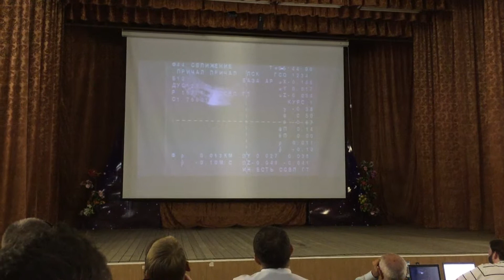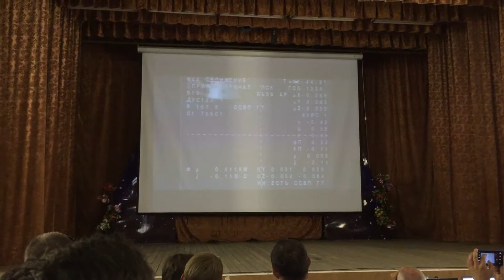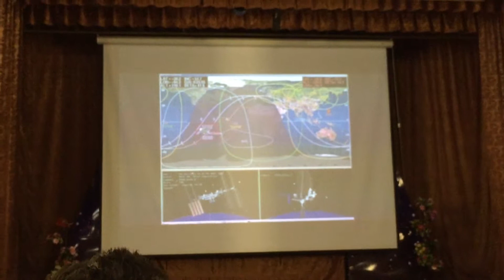Soyuz TMA 17 Baikonur Kazakhstan IMG 0778